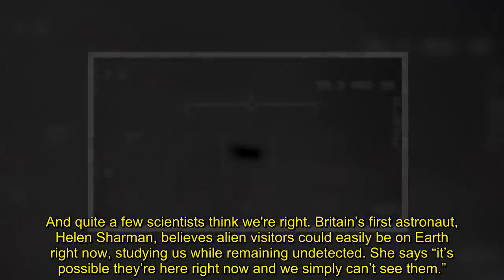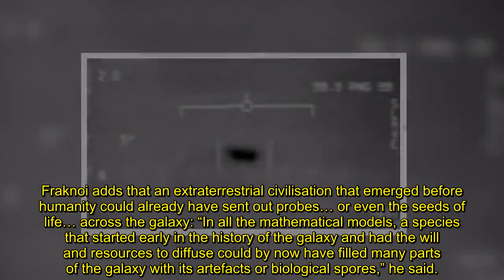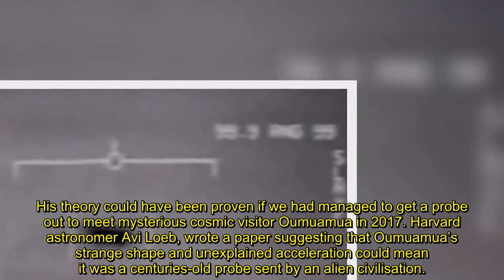Secret 'invasion' ET experts that say aliens have already arrived on Earth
According to a survey, most Brits think that aliens have already visited the Earth and many think they're still here – and scientists say they could be right